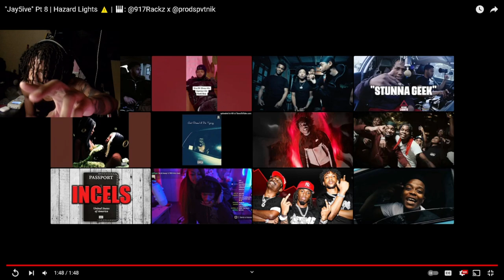"Jay5ive" Pt 8 | Hazard Lights ⚠️ (REACTION)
"Jay5ive" Pt 8 | Hazard Lights ⚠️ | 🎹: @917Rackz x @prodspvtnik